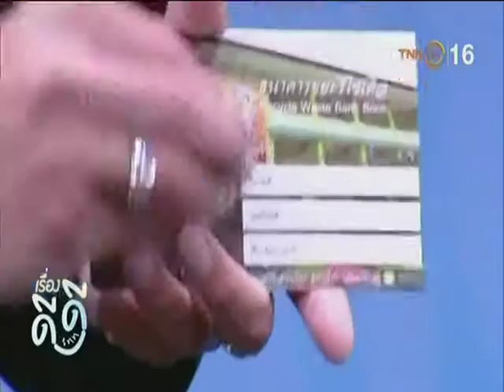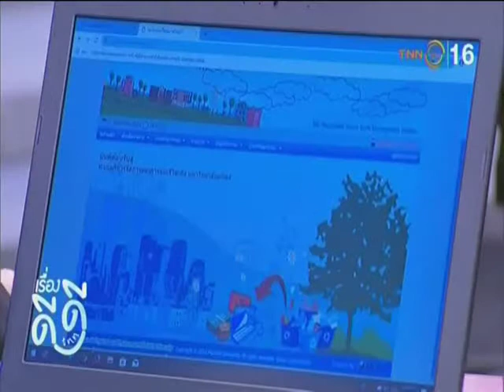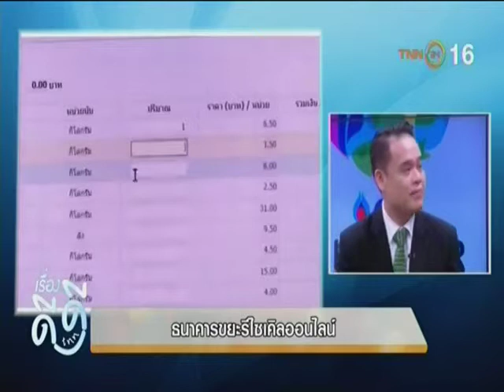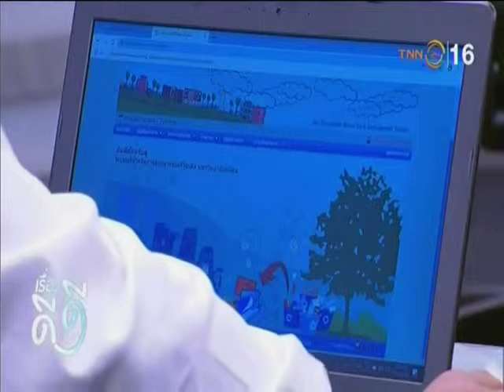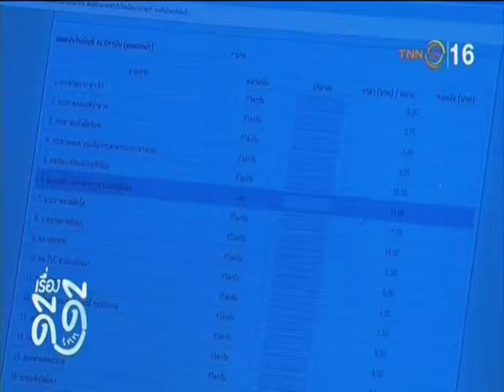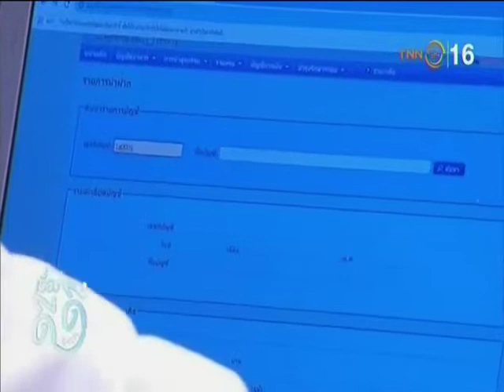ธนาคารขยะรีไซเคิลออนไลน์-Think Cycle Bank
สัมภาษณ์ในรายการเรื่องดีดีTNN : ธนาคารขยะรีไซเคิลออนไลน์
โดยมี ร.ศ.ดร.กิติกร จามรดุสิต รักษาการแทนรองอธิการบดีฝ่ายสิ่งแวดล้อมและการพัฒนาอย่างยั่งยืน มหาวิทยาลัยมหิดล, คุณวรพจน์ เฉลิมกลิ่น ผจก.ธนาคารขยะรีไซเคิล มหาวิทยาลัยมหิดล เป็นผู้ให้สัมภาษณ์